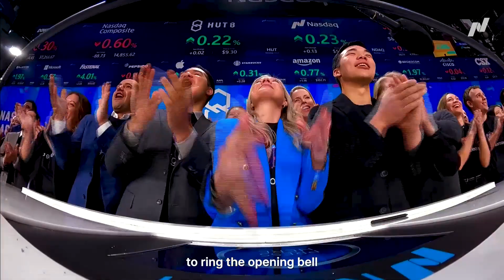Behind the Bell: Hut 8 Corp.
In this episode of Behind the Bell, Hut 8 Corp CEO Jaime Leverton speaks to how the company is spearheading change at the intersection of energy and infrastructure.